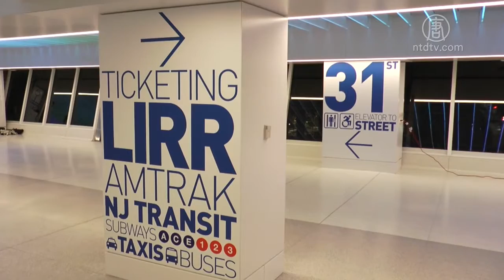纽约州拟扩建宾州车站 增加8条铁轨 运力增4成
纽约州长库默6日宣布，州府将扩建纽约宾州车站，计划购置宾州车站以南一个街区的土地，增加8条铁轨提升客运能力。